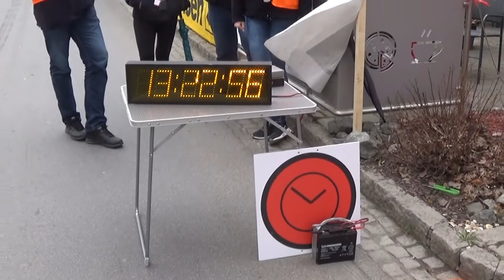Rebenland Rallye 2019 Günter Joham-Horst Nadles